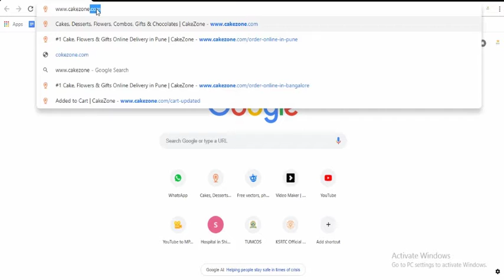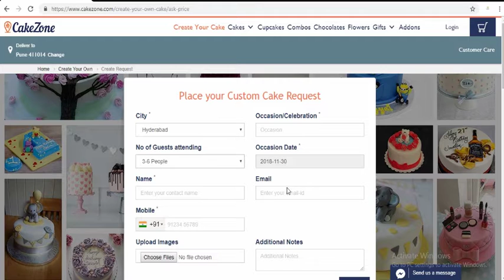How to Order Custom Cake Online hyderabad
A custom cake that goes above and beyond the call of regular cake work. This includes handmade fondant pieces, flowers, or attention to detail that is a little bit extra than a traditional cake. Personalized cakes are available in multiple flavours such as chocolate, pineapple, red velvet, butterscotch, black forest, vanilla etc. Custom Cakes/Designer cakes look fancy and can really add stars to any celebration.

HalfCute, the most popular Online Cake Delivery Store in Hyderabad which operates on Cloud Kitchen Model and fulfilling the online customer order through its own logistics team. Ordering a Custom Cake in Hyderabad has skyrocketed in the past few years due to people of Hyderabad who are willing to try out new things and the smooth, convenient ordering process. Booking a cake online in Hyderabad knocks out many problems faced by the old traditional call-in-orders and the boring traffic. So, if you too are looking for a designer cake in Hyderabad to uplift the spirit of your upcoming celebration, then you are in the right place. HalfCute, the online cake shop where you can find the best custom cakes online. HalfCute provides the best online ordering experience when it comes to buying designer cakes. If you have any personalized design in your mind, you can simply upload a picture of it on our website and fill up some basic details in the given form and HalfCute will make the exact customized cake for you that you have been actually planning to order. HalfCute brings you a mouthwatering assortment of designer fondant cakes online which are moist and tender in texture.